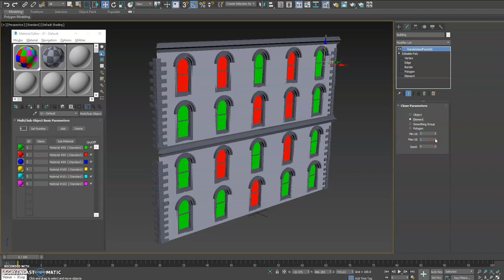Randomized Face-IDs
This simple plugin gives users the ability to randomize the face id's of a given mesh based on smoothing group, element, face or object.